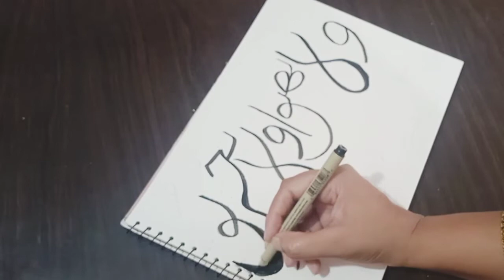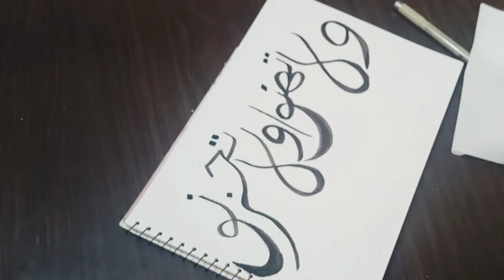Motivational Quranic Ayaat Calligraphy with translation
Quranic Ayat with translation

Music credit
channel  : Shekh zubair Ahmad
LABBAIK YA ALLAH NASHEED